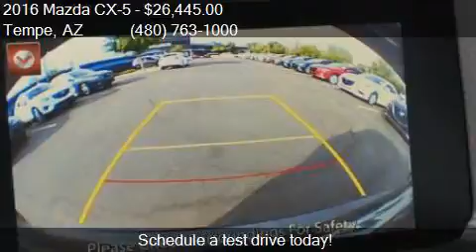2016 Mazda CX-5 TOURING for sale in Tempe, AZ 85284 at More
This 2016 Mazda CX-5 TOURING is for sale in Tempe, AZ 85284 at More Mazda.

Engine: 2.5L I4
Transmission: Automatic 6-Speed
Color: Gray
Mileage: 0
Contact More Mazda 7777 S Test Dr. Tempe, AZ 85284 to test drive this 2016 Mazda CX-5 TOURING today.